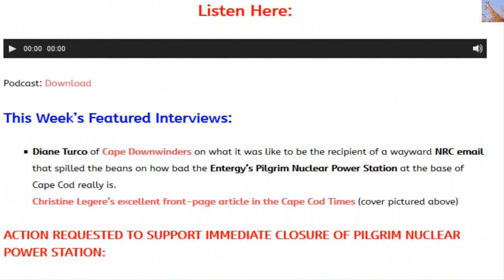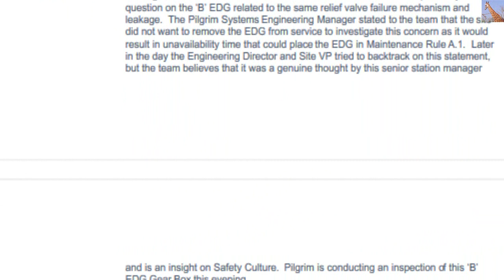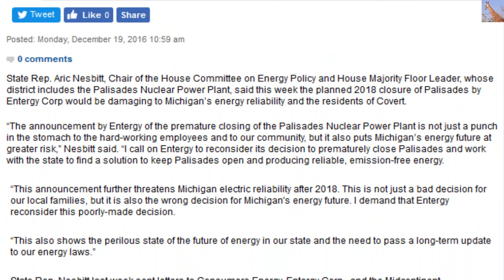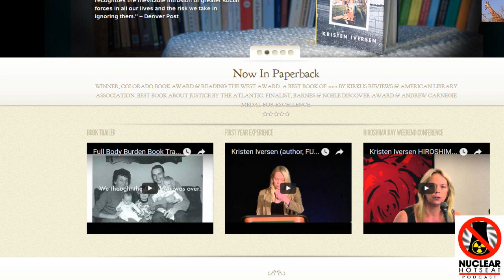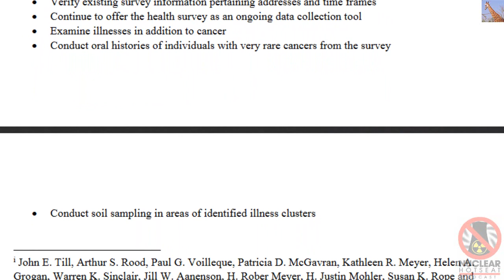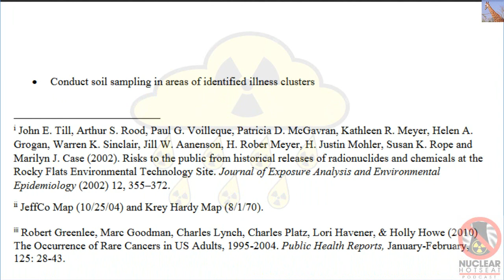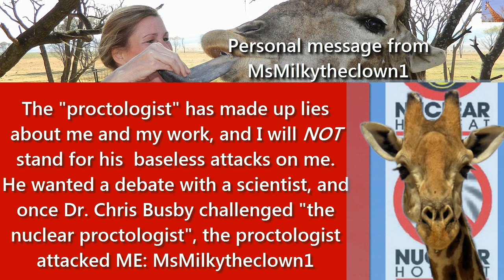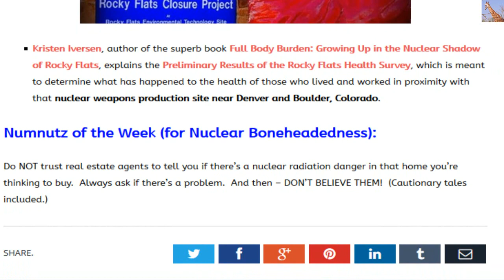WOW! Fukushima, WIPP, Rocky Flats, Pilgrim NPP... Explosive Nuclear Hotseat #286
An Absolutely Incredible Action-Packed Nuclear Hotseat Report!   NRC’s Email OOPS! Blows Lid Off Pilgrim Nuclear Dangers – Diane Turco & Rocky Flats Health Study with Kristen Iversen Nuclear Hotseat #286 Dated Dec. 13, 2016

Before I get started on this week's Nuclear Hotseat #286 introduction, I want to let everyone know that I will no longer be doing videos on a regular basis.  Dana Durnford (aka the Nuclear Proctologist) aka BeautifulGirlByDana (here on youtube) has made up breathtakingly stupid and knowingly deceitful lies about me and the way I choose to report on Fukushima.
Dana wanted a DEBATE with nuclear scientists.  He made a video asking (actually demanding) that Dr. Chris Busby talk about Spent Fuel removal in SF#4 at Fukushima Daiichi.  I helped Dana out by mirroring Dana's video where Dana taunts Chris Busby for a reply to Dana's accusation that Dr. Busby was a coward.
Dr. Busby replied in a comment under my mirrored video of Dana's (I added the Chris Busby snippets in the video that Chris Busby replied to.)
Fukushima Question for Dr. Chris Busby from Dana Durnford
and then read the what Chris Busby wrote in the comment section under the video:
CHRIS BUSBY COMMENTED: Dr Busby remarks that Mr Durnford is mistaken. They have built a concrete slab and given it wheels and placed the red crane on top of it; in the picture that red crane is engaged in removing material from the wrecked pool. The top of the pool is below the level of the concrete surface that you can see, and has not disappeared. The top of the reactor (yellow dome) is visible. The pool cannot be higher than the dome as if it were they could not pick out the fuel rods and shif them to the pool using the green crane. That would be my interpretation of the picture he shows. You all should know that Busby is not afraid of anything except making stupid deductions from insufficient data.

THEN I COMMENTED BACK TO CHRIS BUSBY: Thank you - I forwarded your comment to Dana Durnford.

AND THEN READ WHAT DANA DURNFORD (BEAUTIFULGIRLBYDANA - AKA THE NUCLEAR PROCTOLOGIST DOT ORG) WROTE TO BOTH CHRIS BUSBY AND ME (MsMilkytheclown1): Quote:
BeautifulGirlByDana1 month ago
First off the Jet streams are real I disrespect him and you for avoiding that secondly he is just a guy with a job not someone so special others have to relay messages like a kindergarten classrooms k  .
 I,ll make a video showing the dome is not suppose to be on the lower side of the building under any circumstances  ever . The dome is suppose to be at the top center where the reactor use to be  .  The fuel pools that people are worried about are at the top part of the building not the lower part ,  those are the transfer storage pools they use after 10 years of storing them at the top part of the building  . The hole in the deck your talking above is the hole in every building they use cranes to lower the enormously heavy dry cask down to ground level from the TOP after 10 years of wet storage  to be transferred to the comment spent storage pool on the ground .  Don,t talk to me again you are overly a pro nuke idiot .

SO - THERE YOU HAVE IT!  THE REASON DANA BECAME UNGLUED and LOOK WHAT HE DID NEXT!

Fukushima : Why I,m Dumping Gundersen - Caldicott - Busby - MsMilkytheclown1 Over Reactor 4 DANA DELIBERATELY KNOWINGLY LIED ABOUT ME and the NRC FOIA documents!  Why would I keep them POSTED on my CHANNEL if I didn't want people to see them?!?  Why is Dana trying to sabotage me?!  Why?!

It's quite clear to me that any progress made during the last nearly 6 years is being sabotaged by Dana Durnford.